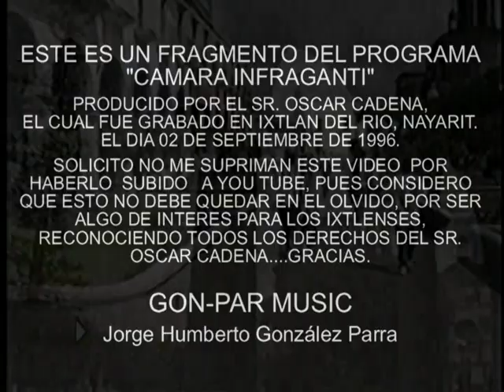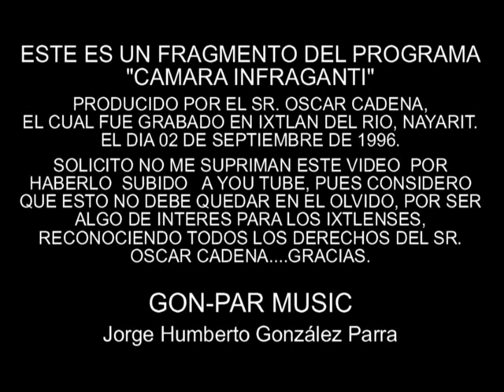CAMARA INFRAGANTI. Bienvenida 1. GON-PAR MUSIC. IXTLAN DEL RIO, NAY. MEX.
02 DE SEPTIEMBRE DE 1996. SALON TEX-FIESTA DE IXTLAN DEL RIO, NAY.